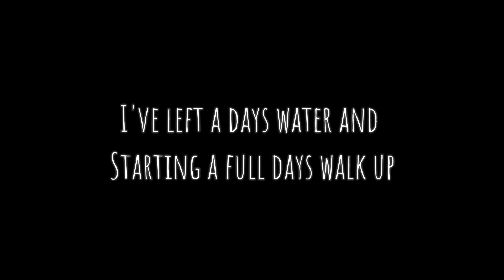Dry Fly Madness - BEST Epic Spring Fly Fishing Adventure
This is part 1 of a 2 part adventure... Huge Brown Trout, epic dry fly eats, superb fly fishing in an outstanding wilderness setting. This is why we walk the long miles to find the fish. This is why we adventure.

Exploring the  bottom of the south this time I head off on a camp in some of the most beautiful scenery New Zealand has to offer, backed up with some incredible fishing. Simply SUBERB 🏞️🏕️ 🎯💯